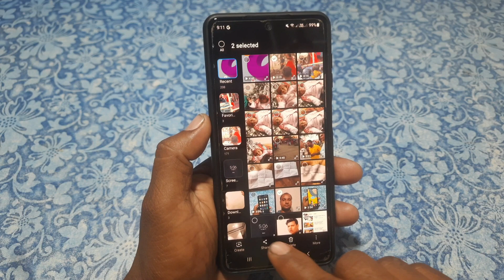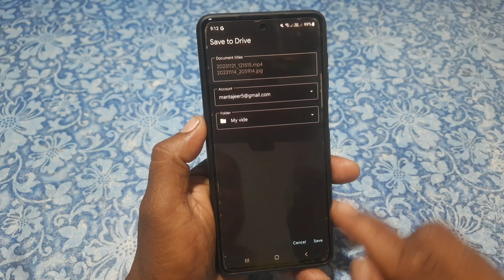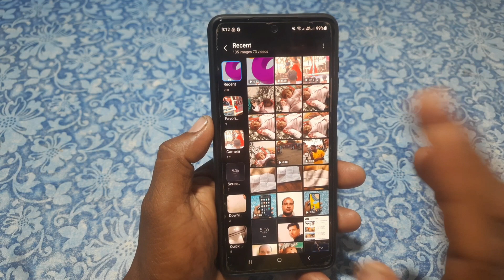Google drive par photo kaise save kare | How to save photos videos in google drive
Hello Dosto mai is video me bataunga ke aap  hai mai is video me bataya hu mai umeed karta hu ye video aapko pasand aayegi Thank you so much...